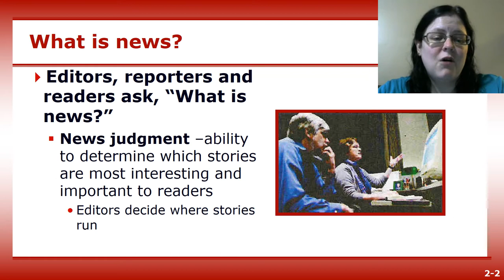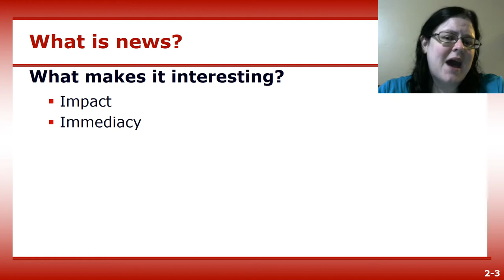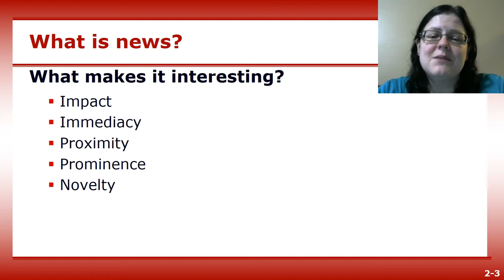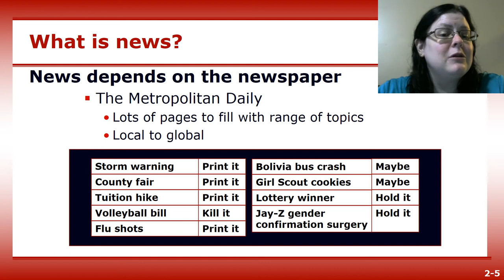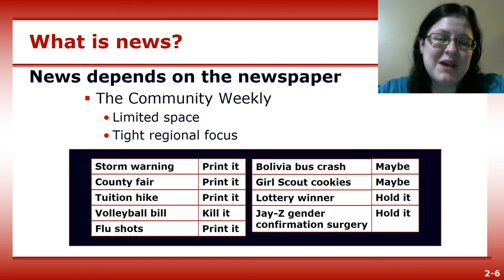What is news?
Part of a how newsrooms work lecture from Jamie Lynn Gilbert's JOU 216 Mass Media Writing course at Durham Technical Community College.